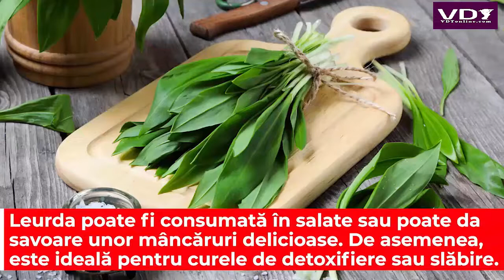Slăbeşte 5 kilograme într-o lună cu leurdă